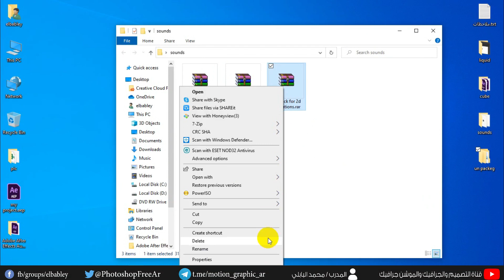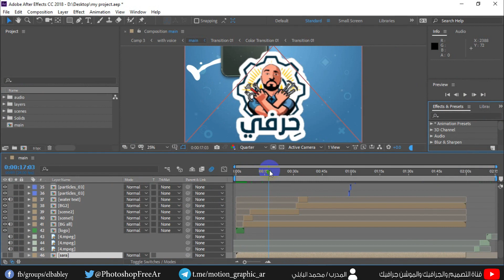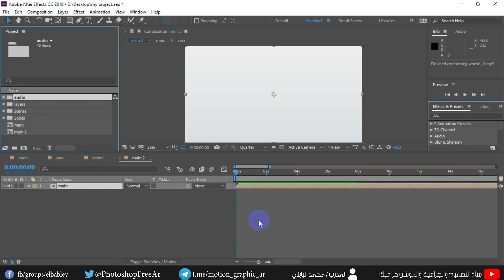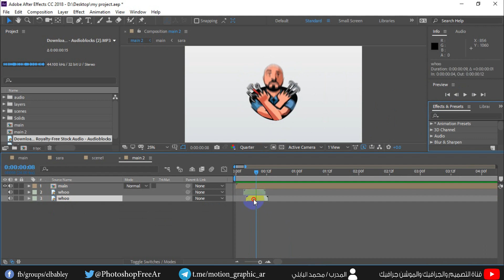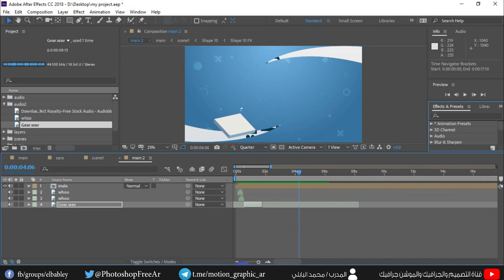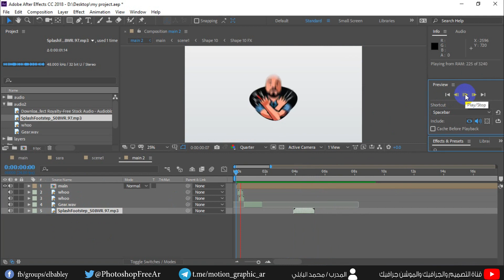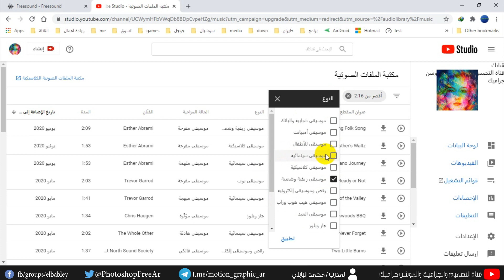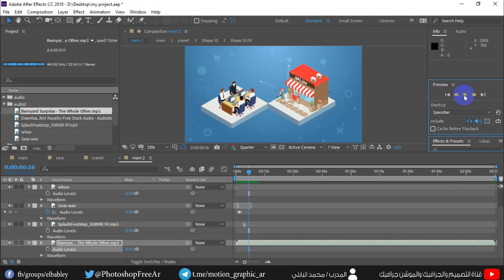تحميل افضل المؤثرات الصوتية للموشن جرافيك مع شرح كيفية اضافتها للافتر افيكت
المؤثرات الصوتية تمثل نصف نجاح اعمال الموشن لذلك قمنا برفع اكثر من 4400 ملف صوتى لمختلف التأثيرات الصوتية لاعمال الموشن جرافيك

لتحميل الحزمة الاولى 4000 ملف صوتى بحجم 137 ميجا

كيفية تركيب المؤثرات الصوتية على مقاطع الموشن جرافيك 07:30
كيفية قص طبقات الصوت وتنسيقها بالافتر افيكت 13:20
مقاطع موسيقية للموشن جرافيك 19:25
موسيقى موشن جرافيك بدون حقوق 22:00

للإشتراك في جروباتنا على التليجرام
رابط قناة الموشن جرافيك على التليجرام

رابط قناة الافتر افكت على التليجرام

رابط قناة دروس الاليستريتور الاحترافية على التليجرام